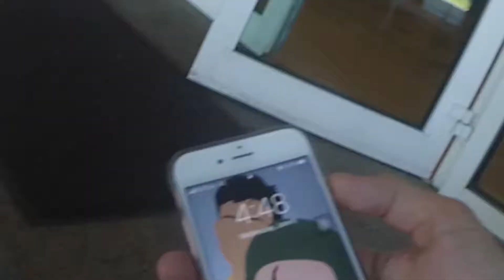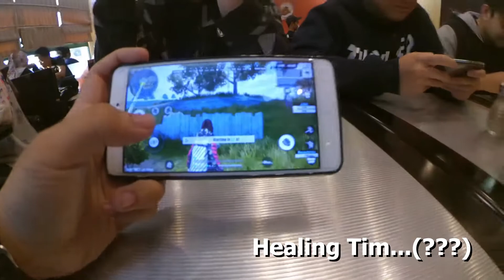VLOGep37: IFTAR WITH EXWORKMATES!! (RAMADHAN VLOG)